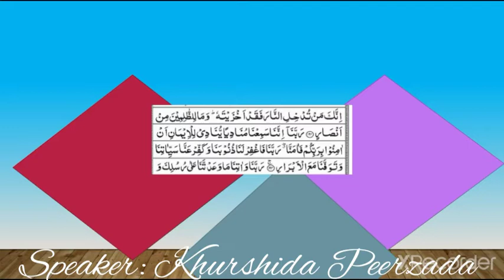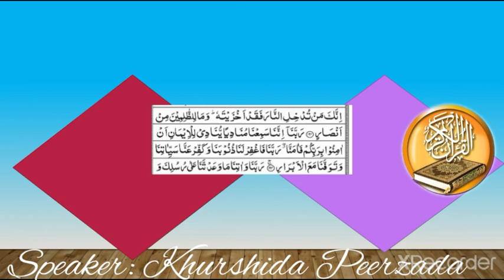Surah Al-Imran ( Allah Hmay Maaf Farma Dy) | Khurshida Peerzada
Assalam u Alaikum Guys!This video Sura Al-Imran.  This is  Dua  Allah  Hmay Maaf Farma Dy.  Ameen.  Thanks